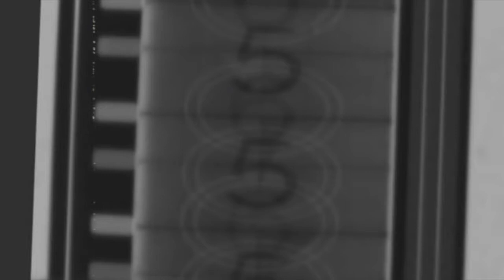Sol3 Mio Serenade - Raw footage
... Our reporter Soana K-Aholelei was lucky enough to catch up with the Sol3 Mio guys, Pene Pati, Moses Mackay, and Amitai Pati and asked the trio few questions ... with some serenading in the sun .